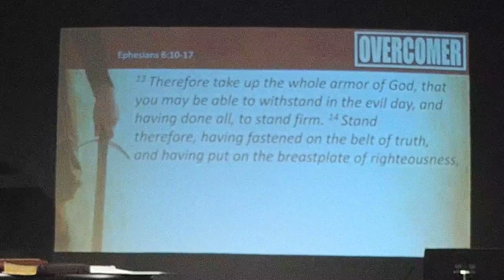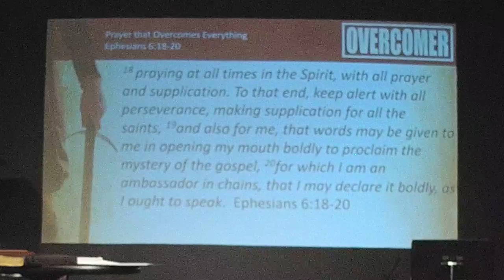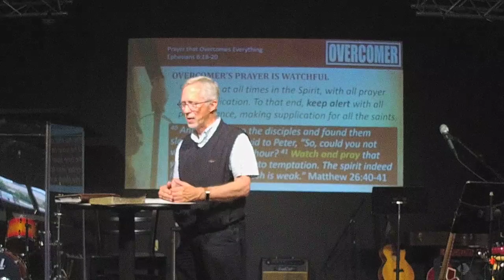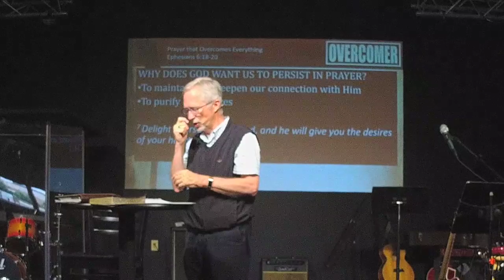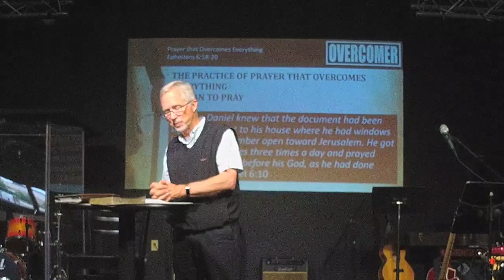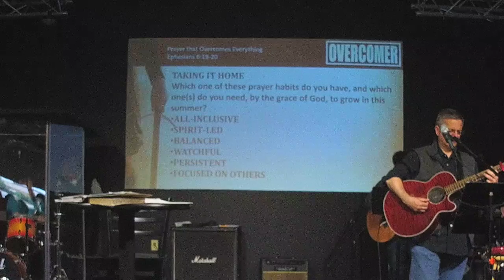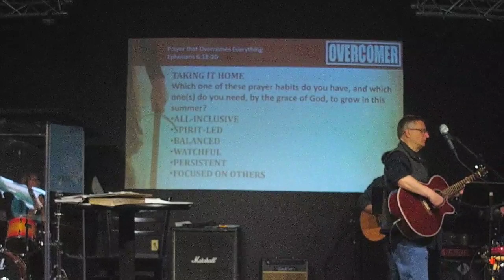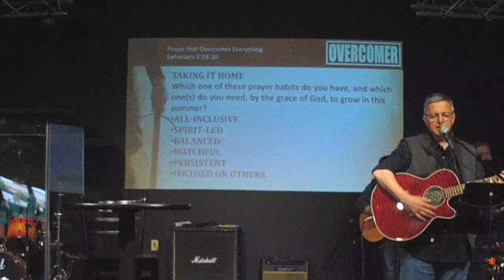Journey Church Columbus Live Stream